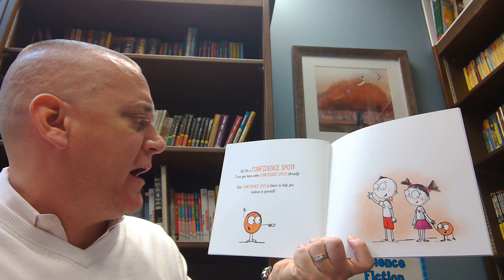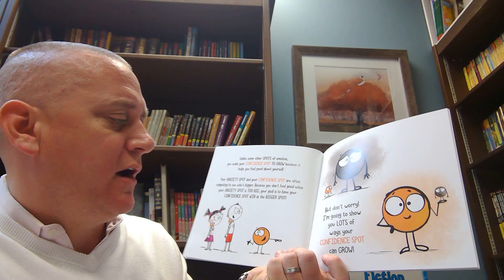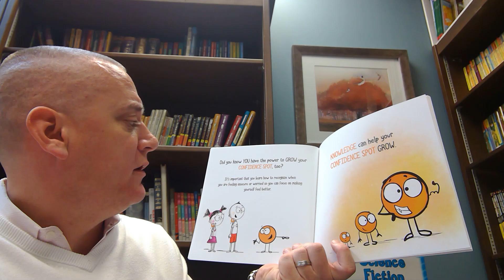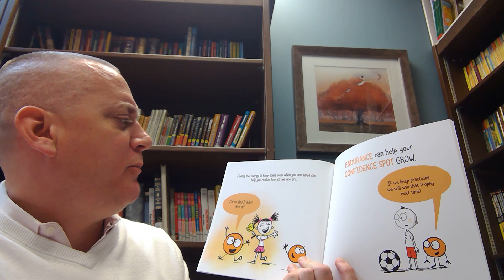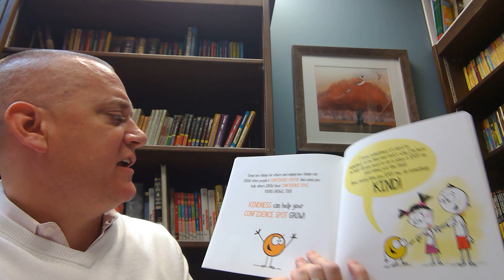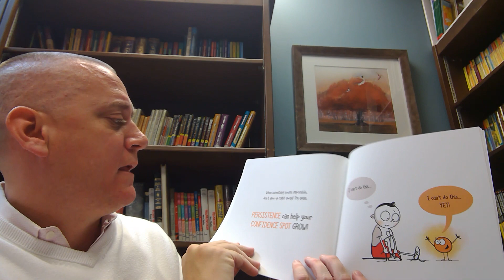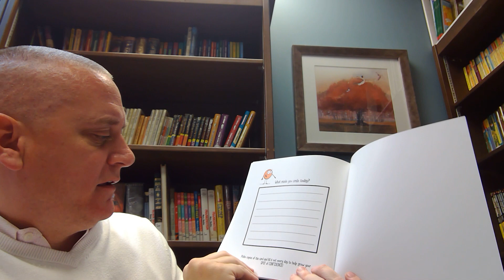Mr. Lohn Reads A Little Spot of Confidence: A Story About Believing In Yourself